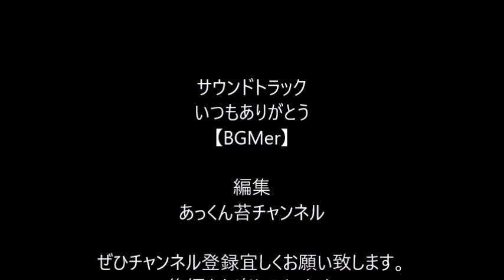苔テラリウム 人気の#苔 が光り輝く#スナゴケ さんと#ハイゴケ さんは仲良しでした。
冬の公園は苔ウオッチングに最適です。光り輝く#スナゴケ さんは必見です！
 あっくん苔チャンネルでは「飛騨苔の家」とコラボしてヤフオクにて苔の出品も行っていす。
ヤフオクにて「苔テラリウム」と検索いただければ上位に「苔テラリウムに適した１５種セット」が表示されます。１５種というセットは他ではほとんどありません。セットには定番のアラハシラガゴケ、ホソバオキナゴケ、スギゴケ、ヒノキゴケ、シッポゴケ、ホウオウゴケなどをはじめ、コウヤノマンネングサ、オオカサゴケ、クジャクゴケ、トゲシバリなどが入ります。また希望の苔を選んだり、増量したりもできます。